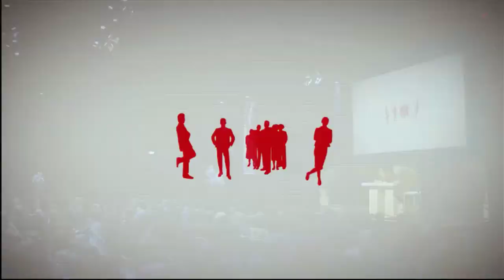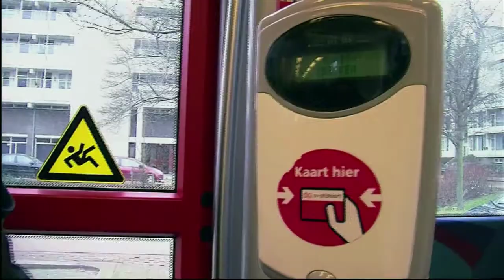Paul Blokhuis, wethouder welzijn Apeldoorn, tijdens In voor zorg-congres 27 mei 2013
Paul Blokhuis, wethouder welzijn Apeldoorn, tijdens In voor zorg-congres 27 mei 2013 over veranderingen in de langdurige zorg. Hij ging in discussie met staatssecretaris Martin van Rijn en Yvonne van Gilse, directeur LOC Zeggenschap in zorg.